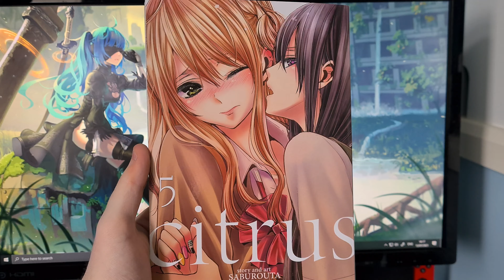Citrus - Volume 5 (Manga Review)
Today I take a look at the fifth volume of Citrus, a manga series by Saburouta.

Synopsis:
Step-sisters Yuzu and Mei have finally owned up to their feelings and started dating. But a new semester brings trouble in the form of Mitsuko, the former student council president. Mitsuko is determined to see troublemaker Yuzu expelled. She gives Yuzu an ultimatum: if Yuzu can beat Mei in the student council elections, she can stay. Can Yuzu find a way to win the election and hold onto her newfound romance?